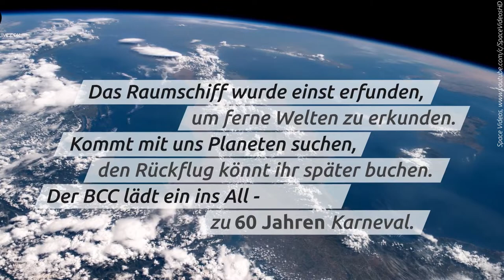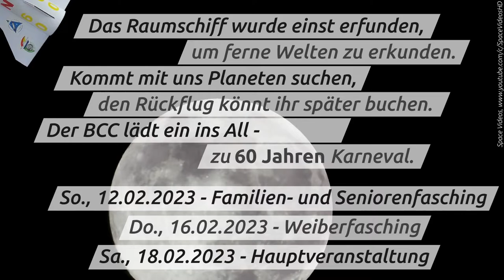Motto Reveal Trailer | 60. Saison (2022/23)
♫ B-B-BCC, blau und silber, frech und fröhlich, bunt und närrisch! ♫

Die fünfte Jahreszeit ist endlich wieder losgegangen! Nach zwei schwierigen Jahren darf nun wieder in Nicht-Virtuellen Welt gefeiert werden. Und diese Saison ist eine ganz besondere für uns: Wir feiern 60 Jahre Breitenauer Carnevals Club e.V.! Feiert mit uns zu unseren Veranstaltungen:

Vielen Dank an dieser Stelle auch nochmal an Ronny Paul für die geilen Drohnenaufnahmen und besonders an Michael Helmert vom für den Bau und die Bereitstellung der Rakete. Sofern ihr Lust auf kompetitiven Modellraketensport habt, schaut beim RMC in Chemnitz vorbei:

Viel Spaß und Au-He!
Breitenauer Carnevals Club e.V.

Dieses Video enthält urheberrechtlich geschützte Musik, die im Rahmen des UrhG §57 genutzt wird. Alle Rechte liegen und verbleiben bei den jeweiligen Rechteinhabern:
 * Adaption der Melodie von: Dschinghis Khan - Dschinghis Khan (Ralph Siegel, Jupiter Records)